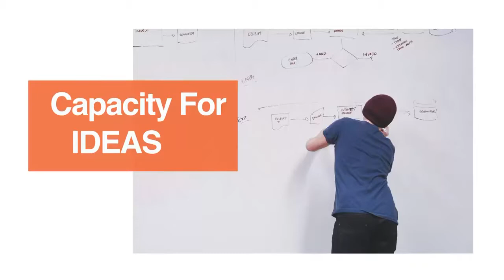Marc Randolph | Keynote Speaker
Speaker Agency UK ABOUT US
Speaker Agency UK is experienced in planning conferences, seminars and corporate training programs in Banking, Pharmaceuticals, Automotive, GSM, Energy, FMCG, Cosmetics, Retailing and other industries with Opinion Leaders, Celebrity & Motivational Speakers, Trainers and Consultants.